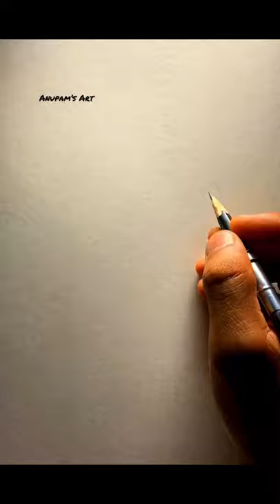How you like that colour Pencil Art beetle drawing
thank you very much for visiting with pleasure

also welcome  🙏🏻 to my channel Anupam’s art

I created this channel to share my all drawings with you guys.

pencil drawing,
pencil sketch drawing,
pencil art,

Pencil Drawing,
Pencil Drawing Easy,
Pencil Drawing animals,
Pencil Drawing tutorials
Pencil Drawing scenary
Pencil Drawing landscape
Simple & Easy Pencil Drawing